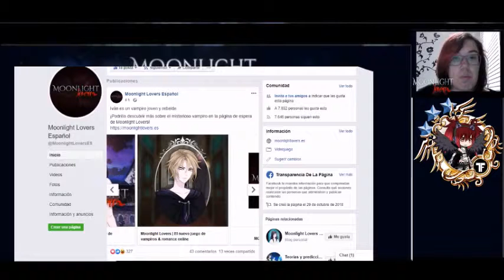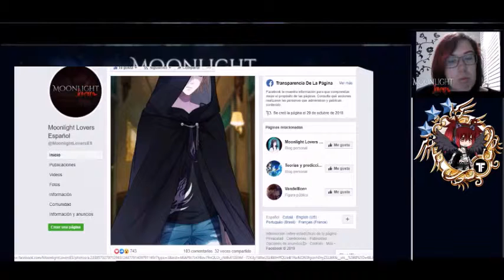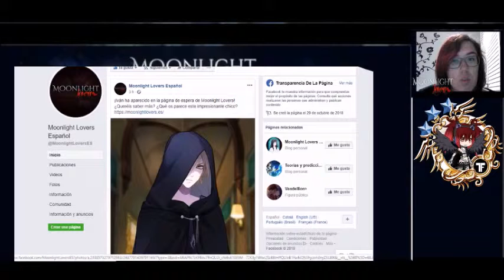Noticiario moonlight lovers mas cosas de ivan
Descubre el juego otome Moonlight Lovers.

¿Sucumbirás a los atractivos vampiros de la mansión?

"Mis padres me han legado esta inmensa mansión cuya existencia desconocía. Nada más poner un pie en el lugar, me he sentido acechada y observada... ¿Pero qué pasa aquí?"

Anhelando conocer más sobre tus orígenes, te enfrentarás a acontecimientos que nunca habrías creído posibles. Elije bien, conquista a tu vampiro favorito o déjate conquistar por él, y descubre todos los secretos de la mansión... ¡Escribe tu propia historia en el juego otome Moonlight Lovers!